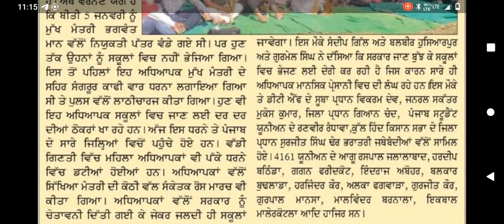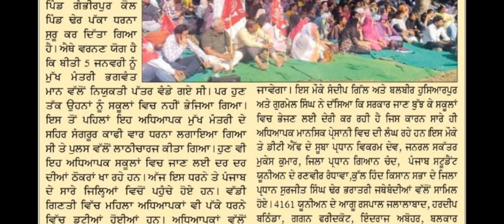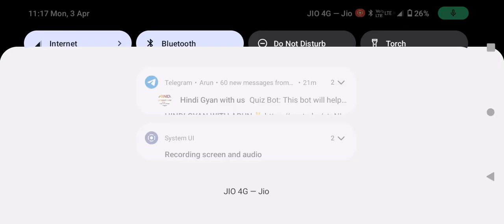4161 master cadre teacher protest begin